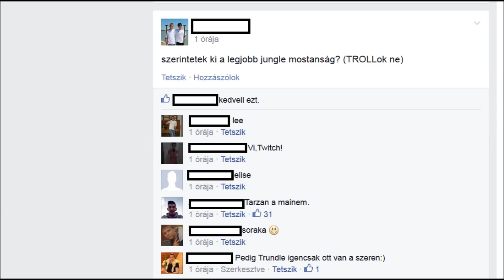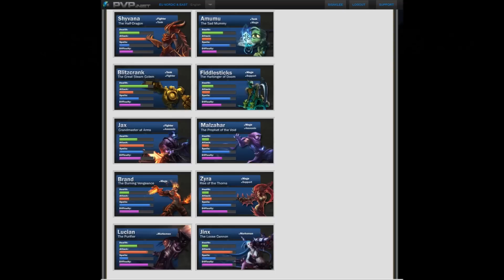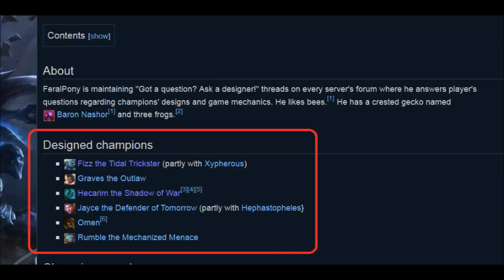LoL Kalauz: Melyik LoL hős illik hozzád?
Nem tudod még ki a kedvenc hősöd? Segítek picit.
Pontosabban a LoL Kalauz 14. része.

Elérhetőség:
► Írj bátran a Facebook oldalamnak üzenetet
► Steam: navetelen
► LoL-on: Navetelen